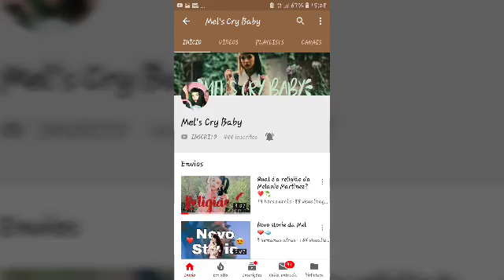Última divulgação do canal - Cry Mad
Dislike🚫

Credits Melanie Martinez